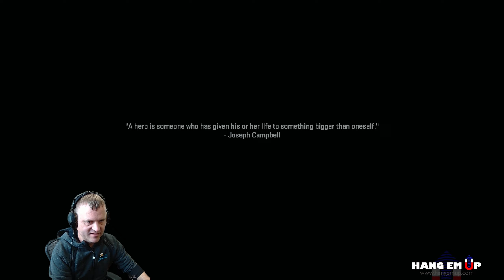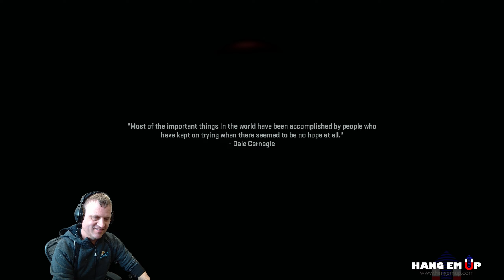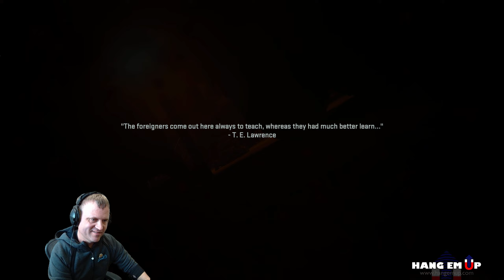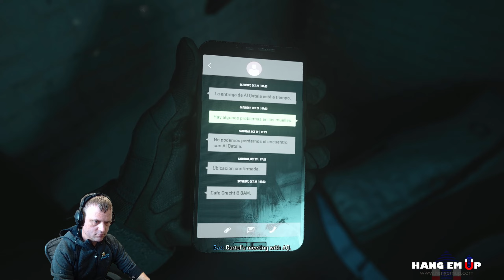Campaign Is Good To Go | MODERN WARFARE II Part 1 (2022)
The gaming drought is OVER! First time seeing the campaign. Maxed out graphics - 1440p. Playing it on Hardened for an authentic challenge (then moving on to realistic). Part One of the Campaign Gameplay. I expect to beat the campaign before the weekend is over - so join me here or on Twitch.

I'm going to give away the 16gb DDR5 5200MHz I bought to get the rig running, while waiting for the 64 to arrive. I'll announce the contest as soon as this channel hits 1001 subscribers.